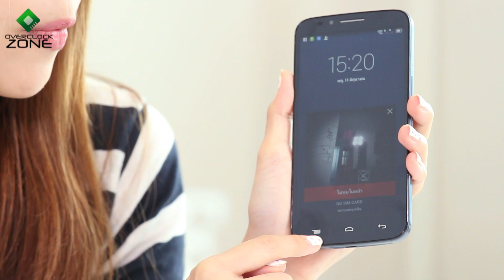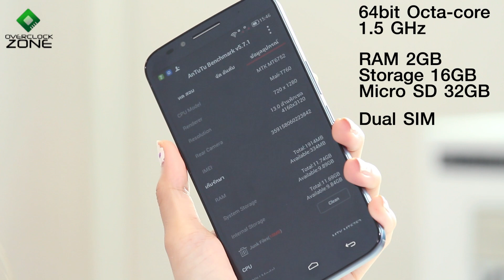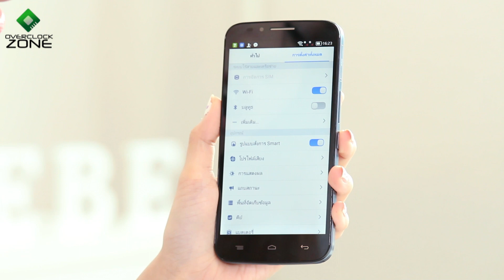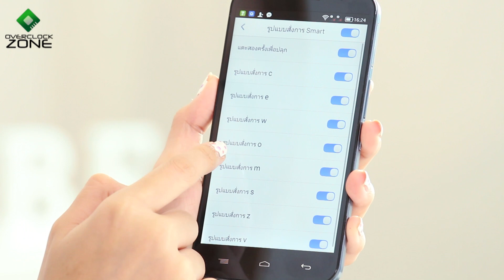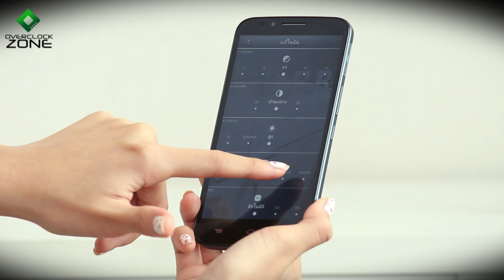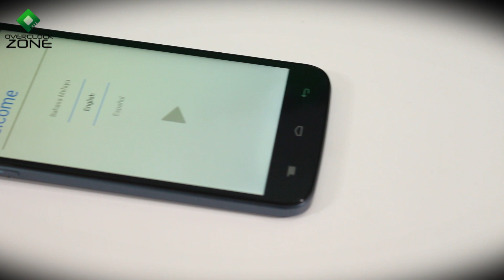Alcatel OneTouch Flash Plus : by OverclockzoneTV#2 EP.38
Overclockzone TV Season2 :  กับช่วงของน้องบีบี รีวิวสบายๆสไตล์บีบี
วันนี้จะพบกับสมาร์ทโฟนสุดคุ้มครบเครื่องการใช้งานกับเจ้า Alcatel OneTouch Flash Plus.